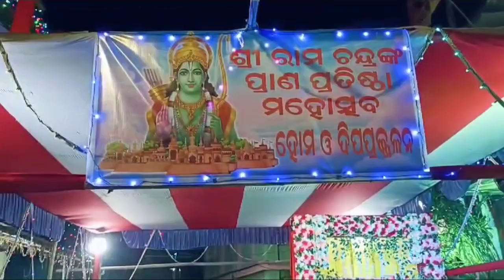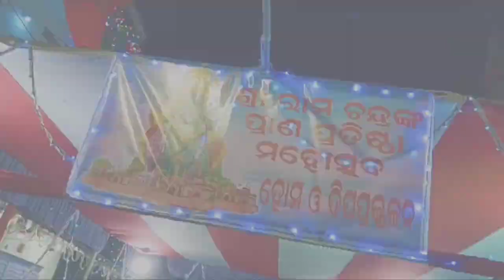Jay Shri Ram 🙏ll ରାମ ଆସିବେ ବୋଲି ସଜାସଜି ଚାଲିଛି ll Shri Ram Lalla Pran pratishtha🙏